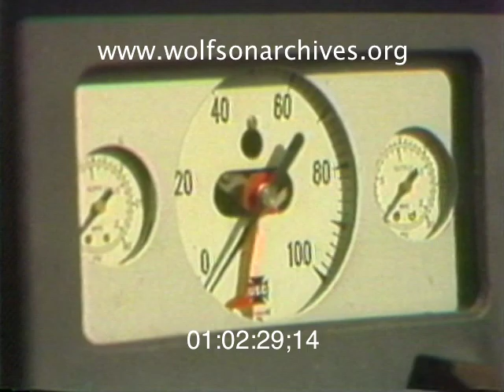70s Tech: Robert Abplanalp, Innovator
Robert Henry "Big Al' Abplanalp was a friend and confidant to president Richard Nixon, hosting the prez on a private island in the Bahamas and letting the Secret Service use his Key Biscayne home (next door to Bebe Rebozo's) when Nixon visited Miami.

So Abplanalp has a secure place in Florida history -- and almost certainly in nearly every kitchen or bathroom (or both) in Amercia. Because Robert Abplanalp revolutionized the spray can. Take it away, "New York Times:"

"Mr. Abplanalp had started the company, the Precision Valve Corporation, with two partners in 1949 to manufacture a new type of aerosol valve that he invented in a machine shop in the Bronx and for which he had a patent. Although aerosol technology was not new, the metal valves on aerosol cans were unreliable, easily corroded and expensive to produce. Mr. Abplanalp used plastic in a model that could be mass produced, lowering the price per valve, to 2 1/2 cents from 15 cents."

And so began a revolution in consumer products. Within a year Abplanalp traded in his old Chevy for a new Cadillac. Key Biscayne hideaways and private islands would come later.

These two clips from 1977 record further Abplanalp inventions. First, a new water-based aerosol spray that responded to environmental concerns (which Abplanalp did not share) and a desalinization system on Walker Cay in the Bahamas. Ike Seamans reports for WTVJ News.

This clip is derived from news video in the WTVJ Collection. Accession numbers 086-32 and 087-04; airdates October 10 & 11, 1977.